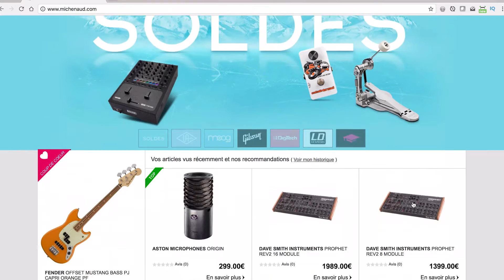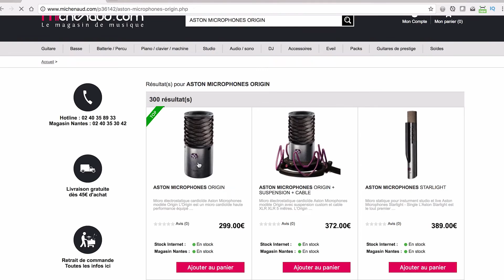ASTON ORIGIN - LE MICRO BRITISH AVEC ANTIPOP INTÉGRÉ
Knarf fait une review du micro statique britannique Aston ORIGIN. Un micro idéal pour le home studio et le podcast.

Matériel prêté par le magasin de musique Michenaud NANTES pour les besoins du test. Merci à eux ! :-) Allez les voir !
- Vente en magasin et en ligne.

Musique de Otis McDonald

Les Sondiers - Une émission live tous les lundis (lundimadaire)